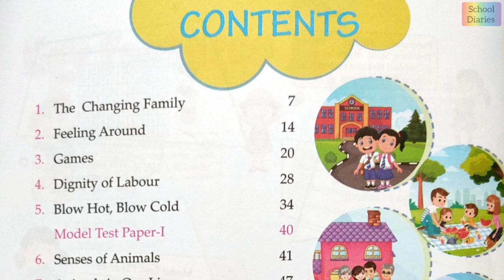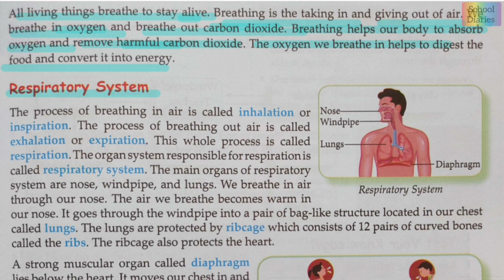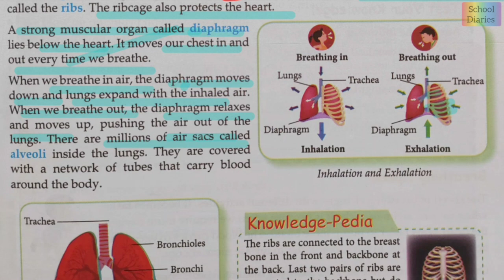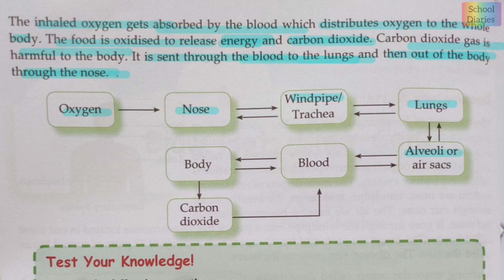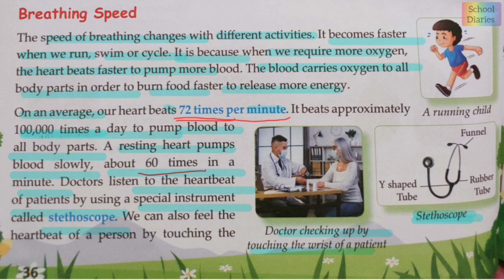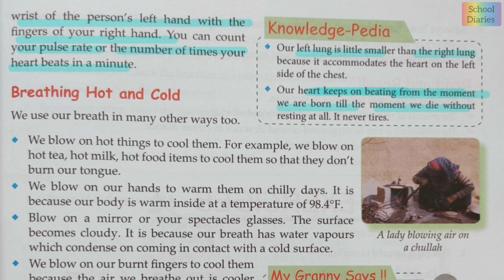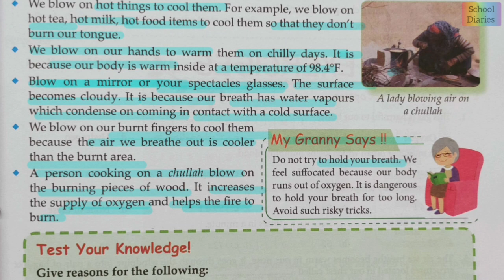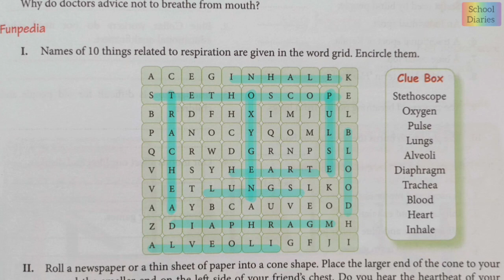BLOW HOT BLOW COLD - Class 5 (Chapter 5 ) -# Lets explore our environment # E.V.S# APS